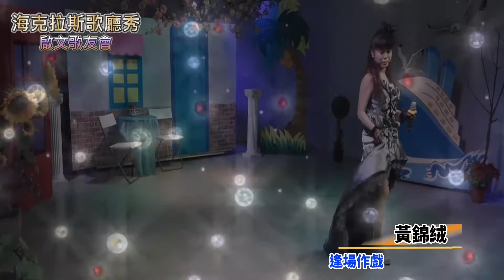08 黃錦絨 20200524 海克拉斯歌廳秀 啟文歌友會